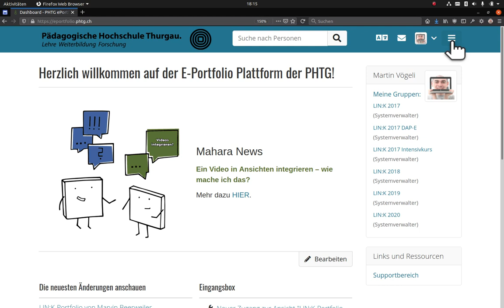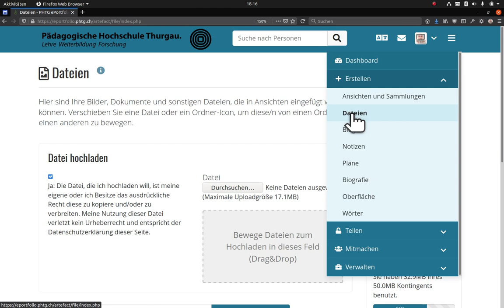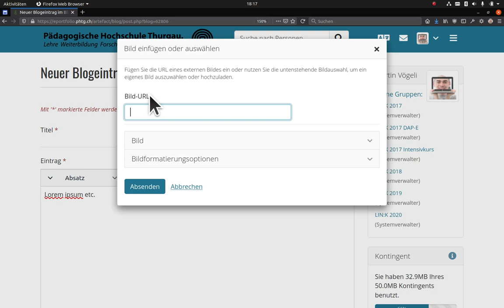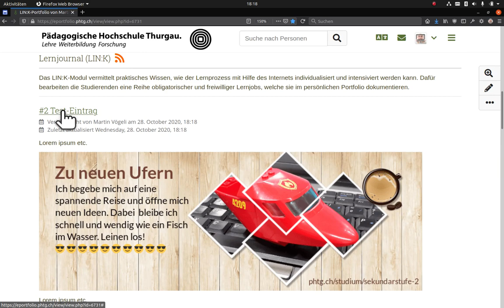Tutorial: Bild im Lernjournal / Blog auf Mahara 20.04 einfügen